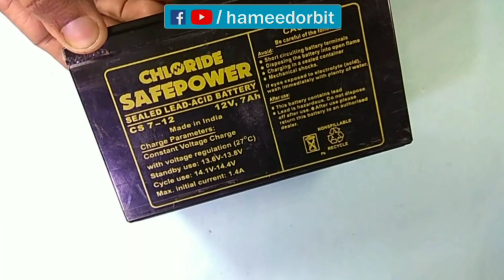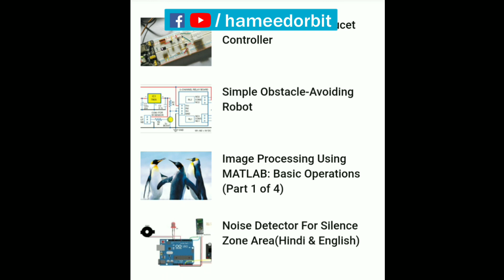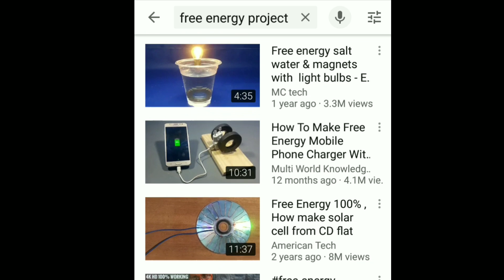1000+ science fair projects 2019 വിദ്യാർത്ഥികളും രക്ഷിതാക്കളും കാണുക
Amazing science fair inventions 2019

1
1001 electronic projects